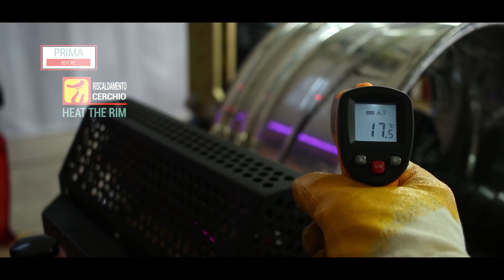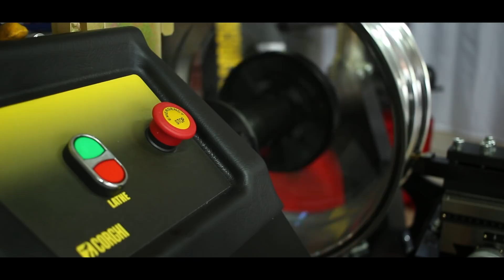CORGHI RR206 - Rim Repair Systems